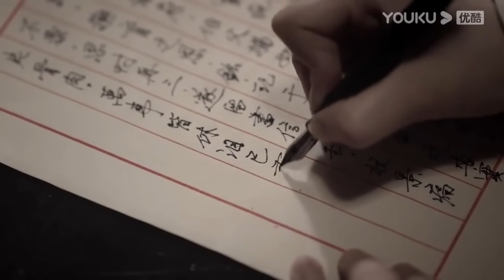霸道司令終於知道千金孩子是他的，可是母子二人均已離去，司令悔恨不已哭倒在床！【良辰好景知幾何 Love In Flames of War】